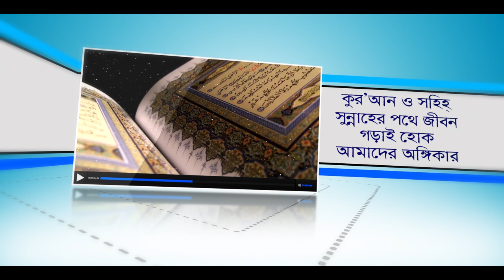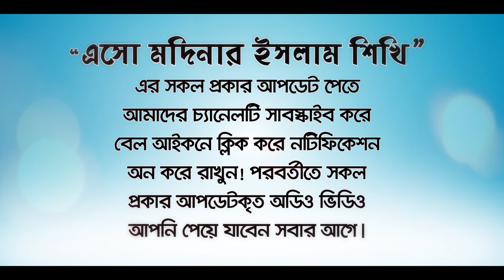দৈনিক ৭০ হাজার ফেরেশতার দোয়া লাভের আমল!70,000 angels will pray.BANGLA WAZ By Rafiq Bin Lokman Madani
দৈনিক ৭০ হাজার ফেরেশতার দোয়া লাভের আমল।
Daily 60 thousand angels pray to gain!

দুনিয়া-আখিরাত নিয়ে পরিক্ষা: কিভাবে বুঝবেন আপনি কোনটি ভালবাসেন।